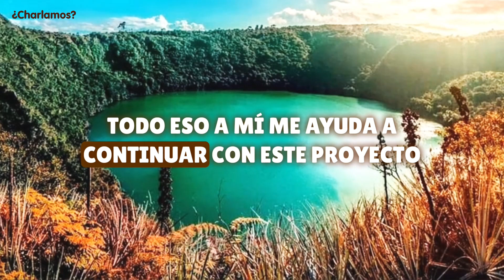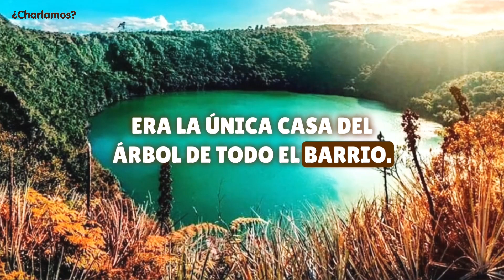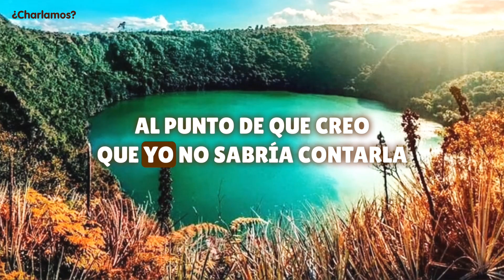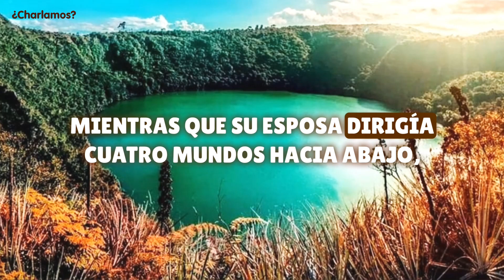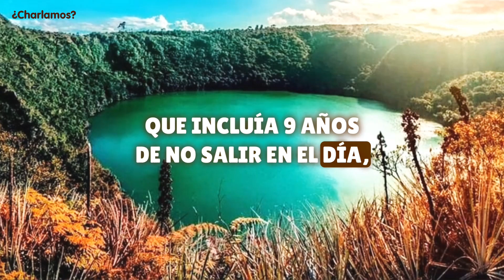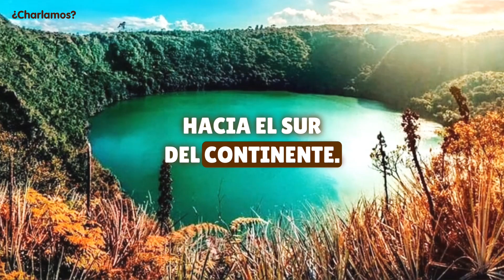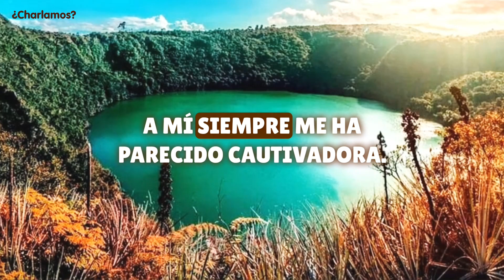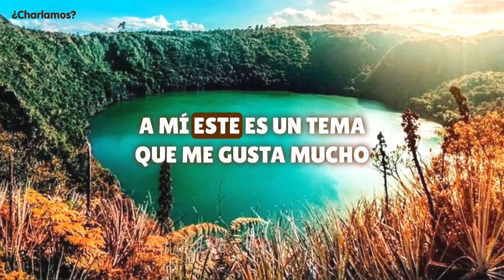LA LEYENDA DE EL DORADO | ¿CHARLAMOS? | Spanish Listening Practice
Welcome to the second season of Charlamos! I'm so happy you're here! 🤎

In today's episode I tell you the story of El Dorado, which took place in Guatavita, Colombia, a little town only an hour and half away from where I grew up!

Welcome to ¿Charlamos?, the Spanish Listening Practice Podcast! If you're looking to improve your Spanish skills, you're in the right place. Join me as I bring you authentic conversations in Spanish that cover a wide range of topics, from everyday life to culture, travel, and more. Whether you're a beginner, intermediate, or advanced Spanish learner, this podcast offers valuable listening practice that will help you enhance your listening comprehension, expand your vocabulary, and improve your overall Spanish language skills.
This podcast features a native Colombian Spanish speaker engaging in natural, unscripted talks, providing you with an immersive and realistic experience to develop your listening skills.

Join me on this exciting journey to sharpen your Spanish listening skills and gain confidence in your ability to understand real-life conversations. Don't miss out on this valuable resource for Spanish learners of all levels.